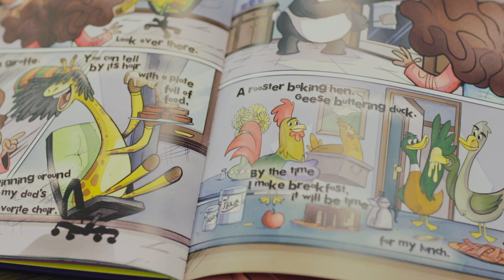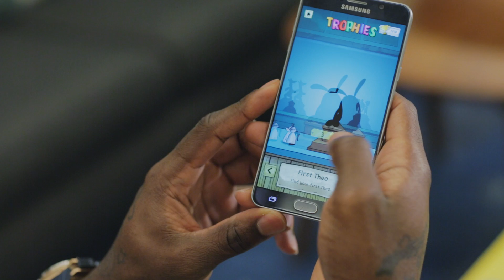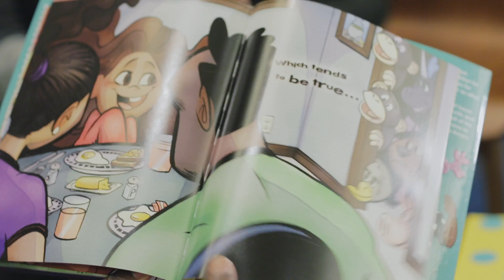Patriots' Martellus Bennett releases Hey A.J. app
Patriots' tight end Martellus Bennett talks to TechCrunch about developing his book Hey A.J. into an interactive children's app available for $3.99 on the App Store and Google Play.